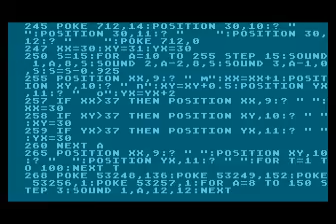death of an apple demo for Atari 8-bit